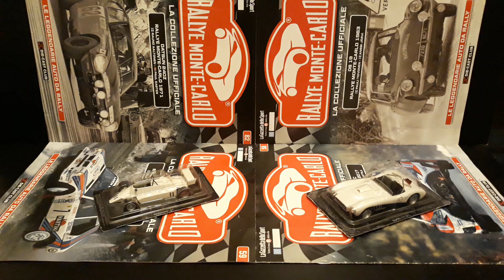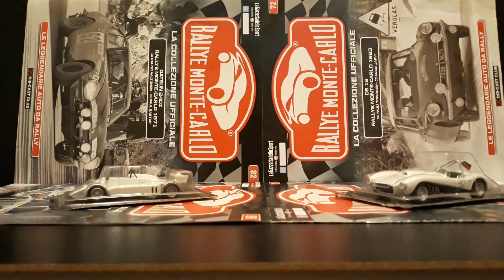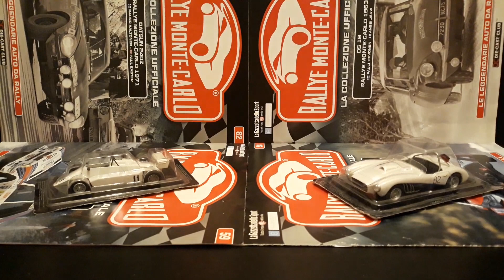1:43 Collection Soviet Car Formula 1